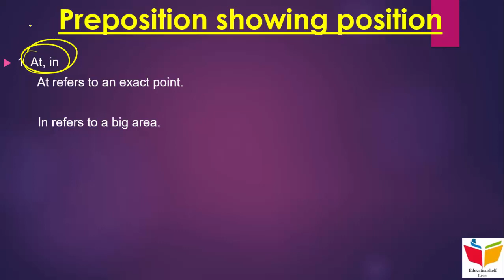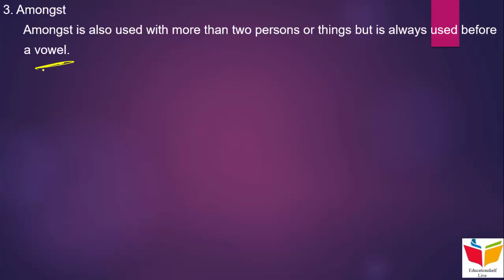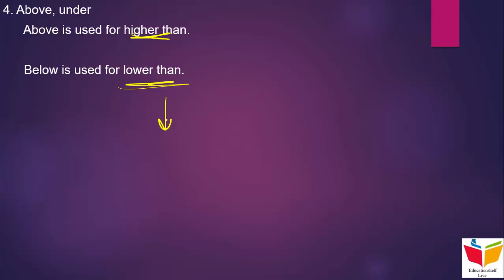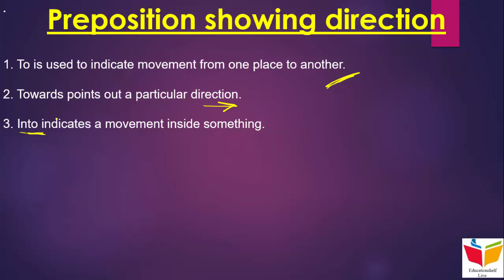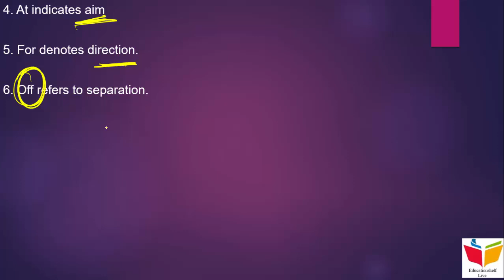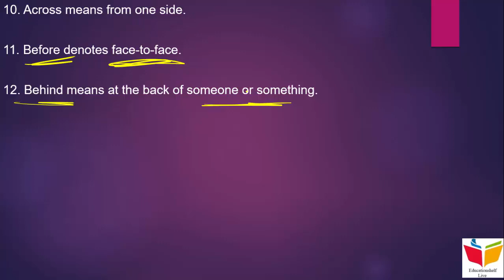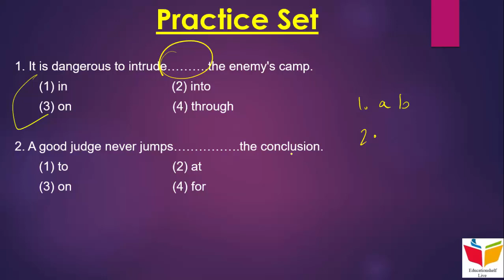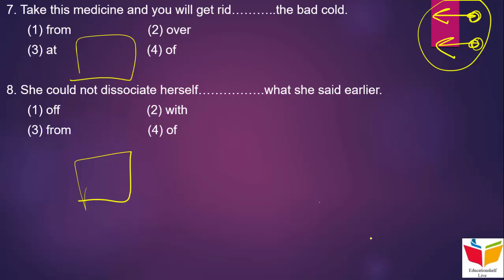JIPMER 2019- English- Part 3 || A must watch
This video deals with the Part 3 of English solving rules for JIPMER 2019.